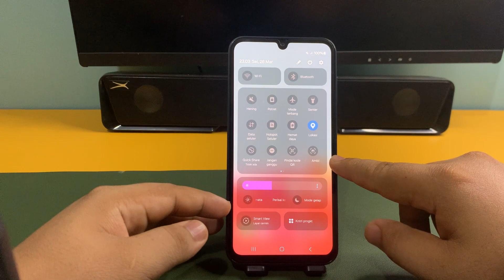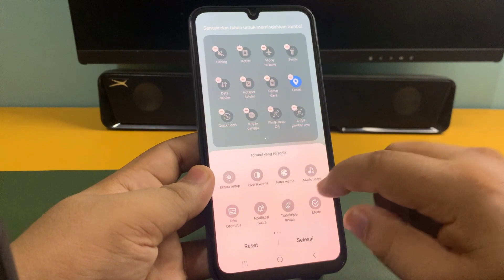Samsung M33 5G Cara Screenshot Layar Samsung M33 5G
Cara Screenshot Layar Samsung M33 5G